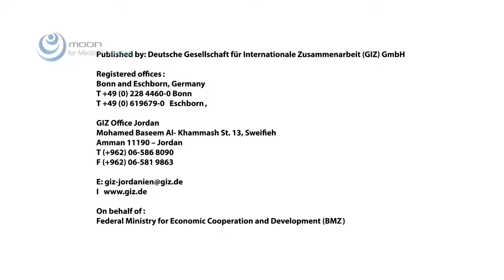Sustainable Use of Ecosystem Services